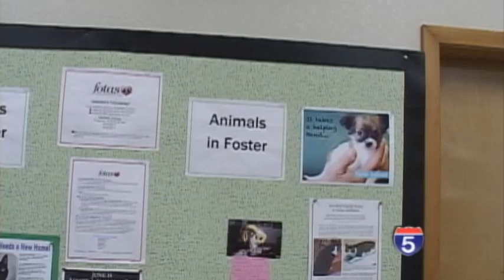4th of July Noise Send Pets Running - Jul 6th, 2013